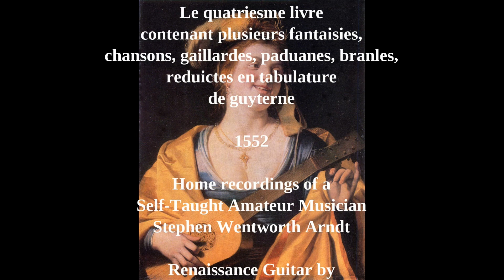Renaissance Guitar: Guillaume Morlaye, Book IV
00:00 IV:01 Fantaisie
05:58 IV:02 Fantaisie
13:03 IV:03 La volunté
14:14 IV:04 Si j’ay du bien
15:47 IV:05 Si son esperit
19:06 IV:06 Non é pieu fedé
20:09 IV:07 Chi dira mai
20:52 IV:08 Oy mé dolente
22:08 IV:09 Seraphine
25:59 IV:10 Contreclare
27:02 IV:11 Padvane
27:45 IV:12 Padvane
28:55 IV:13 Padvane
29:44 IV:14 Padvane, chant d’Orlande
30:42 IV:15 Gaillarde
31:38 IV:16 Gaillarde
33:11 IV:17 Gaillarde
34:12 IV:18 Gaillarde
35:07 IV:19 Gaillarde
35:36 IV:20 Branle
36:08 IV:21 Branle

This book is the last of four. The first three are as follows: